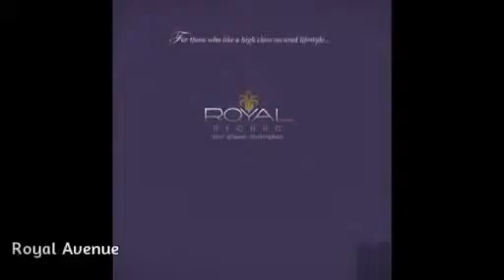Royal Avenue, Jaipur by Kotecha Group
Royal Avenue a newly launched Residential Flats Project by  Kotecha Group located at Jaipur.

Plot Area: 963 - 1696 Sq.ft, Property Price: Rs.39.14 Lakhs onwards.